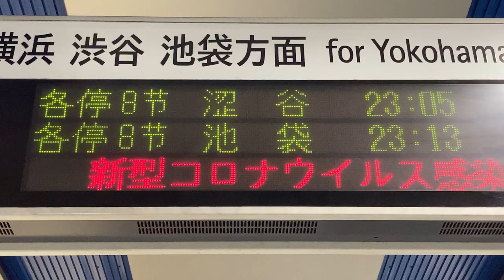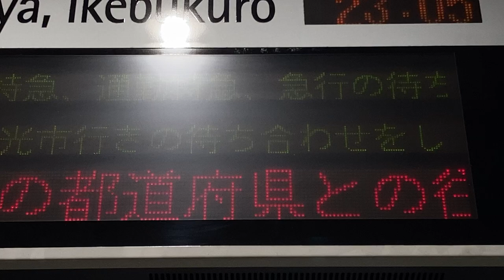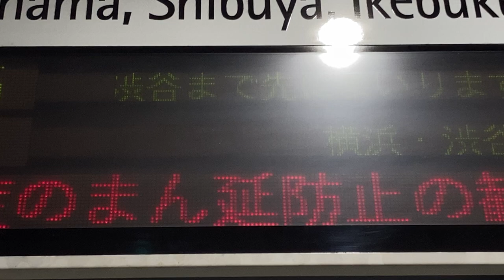【スクロール確認用】みなとみらい線 みなとみらい駅 ホーム 発車標(LED電光掲示板)